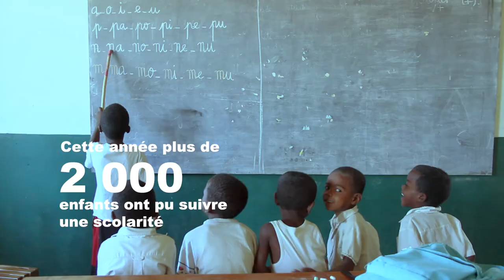Eau de coco - scolarisation 2017 -2018